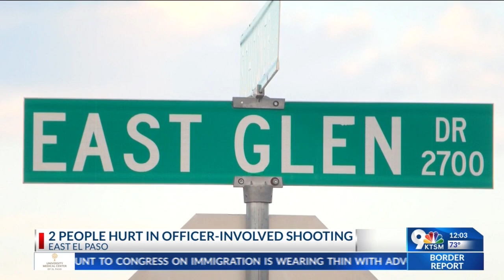2 people hurt in East El Paso in officer-involved shooting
Two people were injured — one seriously — in a domestic dispute that turned into an officer-involved shooting in East El Paso on Monday, Sept. 11.

About 5 p.m., police were called out to the 2600 block of Schooner Drive near Pebble Hills Drive for what was initially a “subject with a weapon” call.